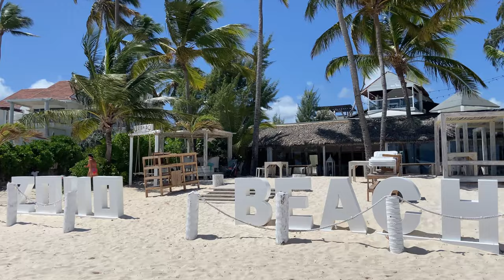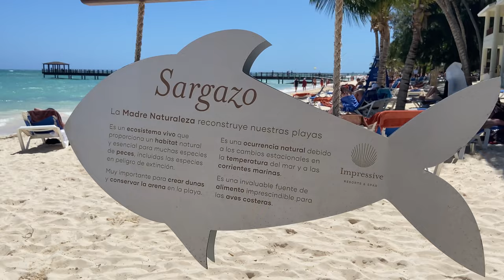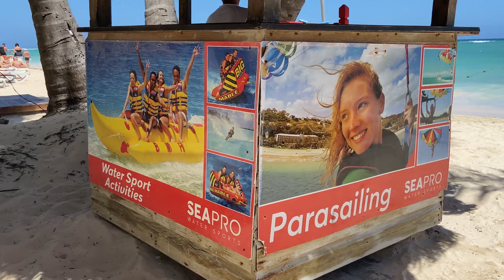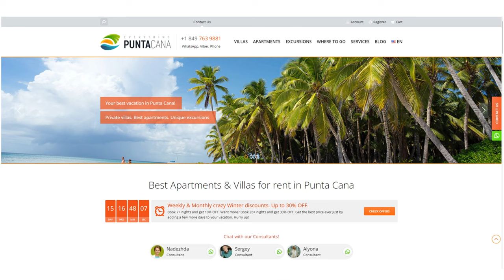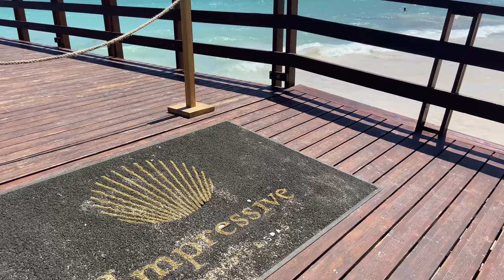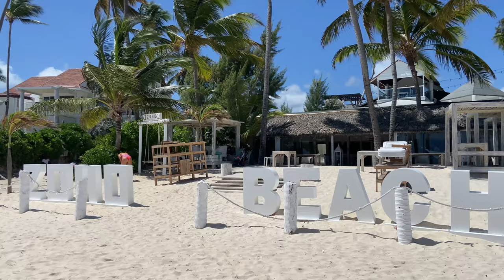Impressive Resort & SPA Punta Cana in Summer 2022 - Hotel Beach Review, Seaweeds, Entertainment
Impressive Resort & SPA Punta Cana is a well-known hotel chain in the Dominican Republic. It consists of two hotels: Impressive Punta Cana, which has 654 rooms and Impressive Premium Punta Cana, which offers 255 junior suites. Both hotels are just 20 minutes from the airport and overlook a newly renovated beach that has been awarded Blue Flag certification.

It's the perfect resort for enjoying a privileged and comfortable vacation in Punta Cana. The resort is located just 20 minutes from the airport on El Cortecito Beach in Punta Cana and boasts spacious, modern and magnificent accommodations designed for your enjoyment and relaxation. The resort has numerous facilities and service areas, which include a wide selection of bars and restaurants.

Impressive Punta Cana Hotel is located on the beachfront, a 13-minute walk from Dolphin Island Park. It offers a 24-hour front desk, a restaurant, a casino and an outdoor pool. The tour desk offers information about the surrounding area.

The resort has a terrace in each room. All rooms are air conditioned and some rooms at Impressive Punta Cana have a balcony. Each room has a flat-screen TV with satellite channels.

Palma Real Shopping Village and Downtown Punta Cana are worth checking out if shopping is on the agenda, while those wishing to experience the area's natural beauty can explore Bavaro Beach and Arena Gorda Beach.

In this video:
00:00 The Beach Views
02:10 About the Impressive
04:40 Special Gifts

Everything for your best vacation in Punta Cana